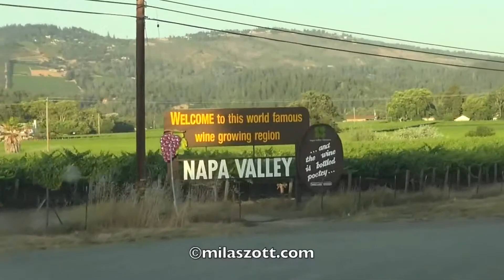Woman in Chains2